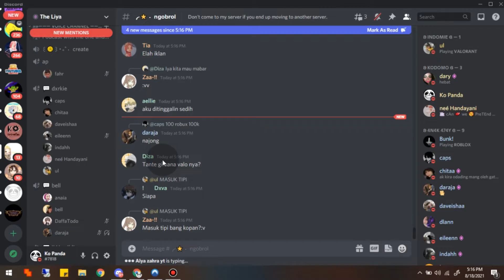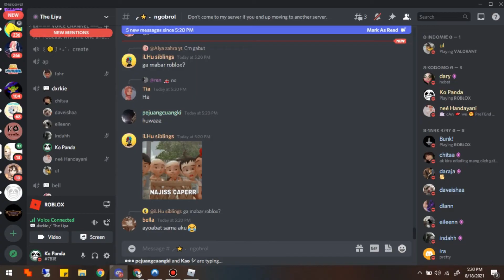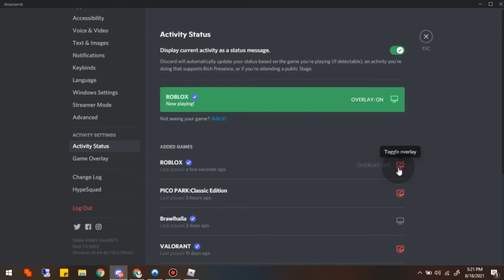Cara Menampilkan Voice Discord Ketika Bermain Game Overlay - Ko Tutorial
nah kalian pasti pernah melihat youtuber bermain game dan muncul gambar suara dan gambar saat bermain game bersama teman mereka kan, nah video ini ko tutorial akan memberitahu bagaimana Cara Menampilkan Voice Discord Ketika Bermain Game Overlay, guys.. tonton sampai habis agar kalian tau bagaimana caranya guys.